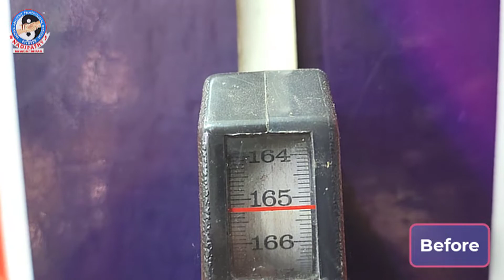Amazing Natural Height Gain of " 1 CM" with Nadipathy Treatment | Dr KrishnamRaju